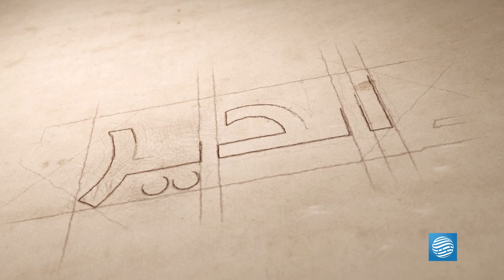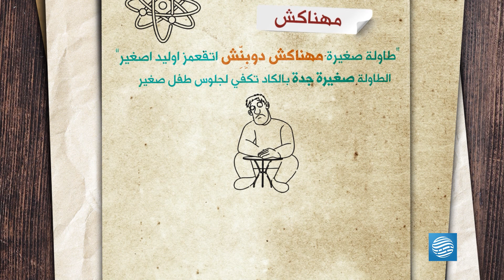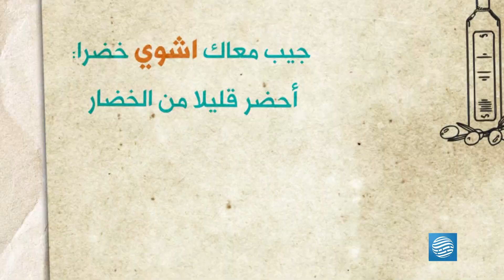مطر الصحاح 2 - طشة